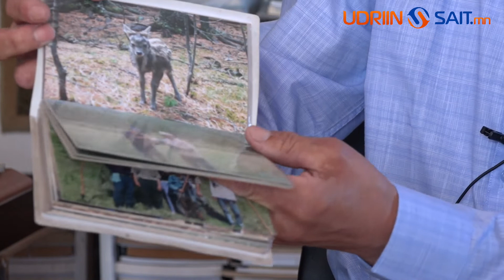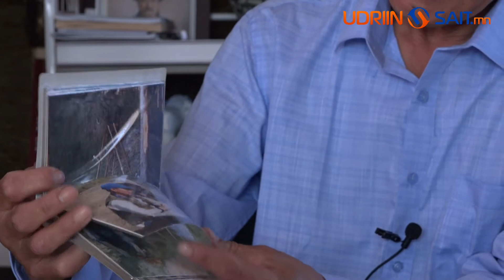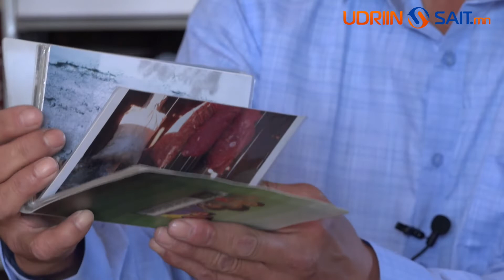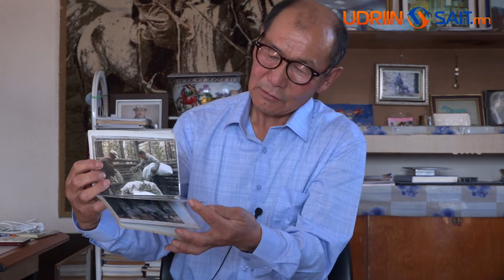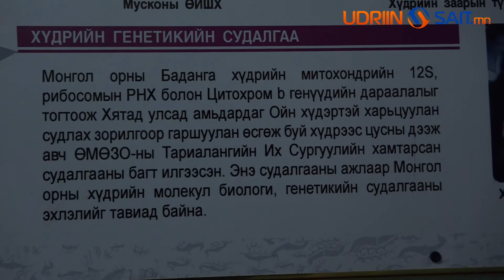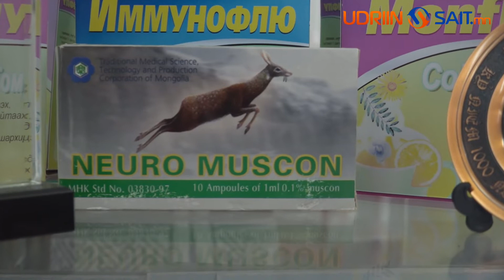Коронавирүс устгагч Хүдрийн ЗААРыг үүсгэгч ХАГ HD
Энд дарж Өдрийн сайтыг дагаарай
"Ковид 19" вирүсийг уламжлалт эм тангаар эмчилсэн тухайгаа хятад, өвөрмонгол эмч нар Дэлхийд зарласан. Энэ эмийн найрлагад хүдрийн заар ордог.  Коронавирүсийг эмчлэх заартай эм танг монголчууд ч хийж байна.
"Улаан ном"-д орсон баданга хүдэр хаг, хөвд, эмийн бамбай, нохойн хошуу, гэзэгцэцэг гэхчилэн эфир, алкалоид ихтэй ургамал иддэг учраас заар гэх эмчилгээний шидэт бүтээгдэхүүн бий болгодог юм байна.